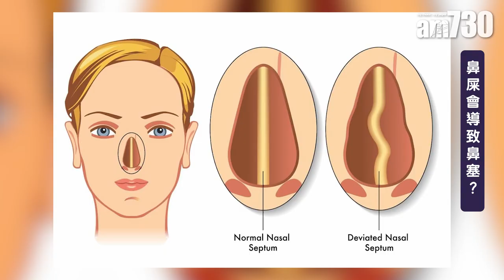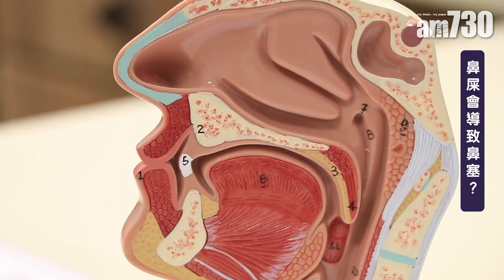拆解網上鼻屎迷思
曾有研究者提出，將鼻的分泌物吃下，因為它有細菌、致敏原等，可以有類似免疫治療的作用，而提升個人的免疫力，不過這純粹屬個人理論，亦沒有提出任何科學實證，因此難以證實是否有效。

bmgproductionmusic